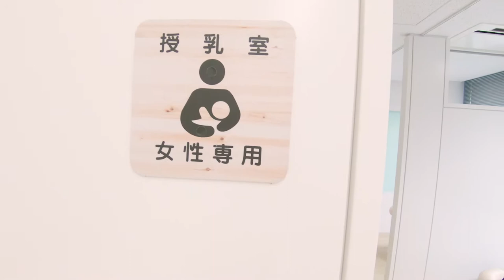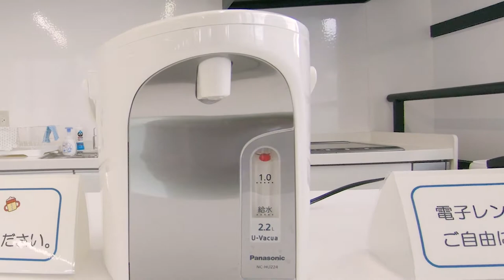親子で楽しく遊ぼう！「おやこふらっとひろば須磨」のご紹介：スマスモTV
今回のスマスモTVは、須磨区役所内にある「おやこふらっとひろば須磨」のご紹介。
おうちの方とお子さんが、気軽に楽しくあそべる場所が「おやこふらっとひろば須磨」です！
ひろば内であそんだり、お友だちづくりをしたり、気になることを相談したりしませんか？
ぜひ、親子で楽しいひとときを過ごして下さいね！

■おやこふらっとひろば須磨 ご利用案内
【開　館】
平 日……9：00～17：00 （受付 9：00～16：30）
土曜日・第3日曜日……9：00～16：00 （受付 9：00～15：30）

【休　館】
第1、2、4、5日曜日・祝日
年末年始……12月29日～1月3日

【利用対象者】
●乳幼児（主に0歳～3歳）とその保護者
●4歳～未就学児童とその保護者

【4歳以上の親子があそべる日時】
毎週月曜日・金曜日……15：00～17：00
※4歳未満の親子と4歳以上の親子のあそびスペースが分かれます。
土曜日・第3日曜日……9：00～16：00

【駐輪場・駐車場 について】
須磨区役所内の駐輪場・駐車場をご利用ください。駐車場は30分無料サービスをご利用いただけます。
カウンターにて職員にお声がけください。

■おやこふらっとひろば須磨ホームページ

須磨のくらしがわかるポータルサイト『スマスモ SUMASUMO』では、「住まい・暮らし」「子育て・教育」「安全・安心」などさまざまなジャンルについてのインタビューやコラムをご紹介しています。

これから須磨区に移住をお考えの方に、須磨区民の生の声をお届けします。 住まい・暮らし. 海の仕事が楽しくて、毎日が充実しています。